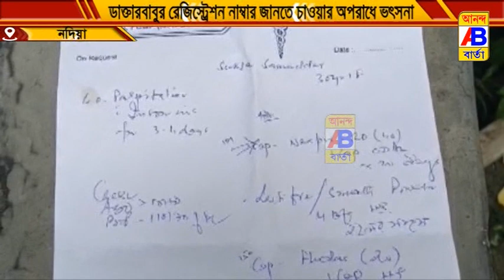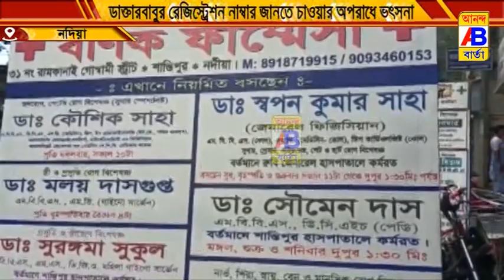ডাক্তারবাবুর রেজিস্ট্রেশন নাম্বার জানতে চাওয়ার অপরাধে ভৎসনা